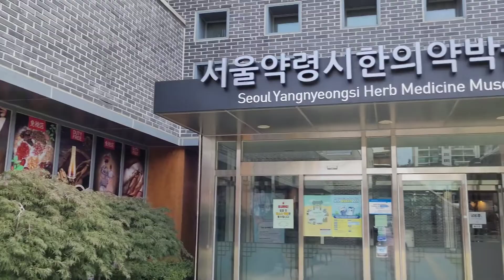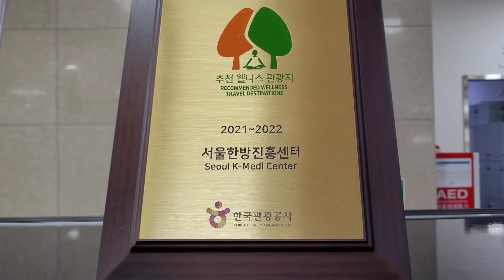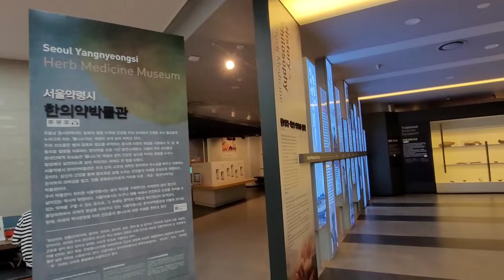Día de SPA en Seoul K-Medi Center @VisitSeoulTV | Vlog Corea del Sur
Acompáñame en este día a visitar las instalaciones de K-Medi Center en Seoul donde experimentaremos la medicina herbal de Corea. Disfrutaremos de un spa para piez, y masajes de piernas, manos y espalda! todo por menos de 10 dolares!

SEOUL K-MEDI CENTER
Seoul K-Medi Center, 26 Yangyeongjunang-ro, Dongdaemun